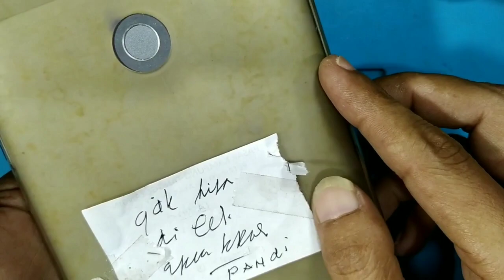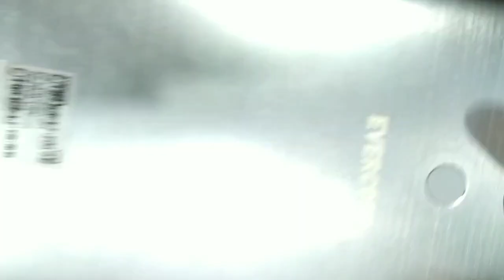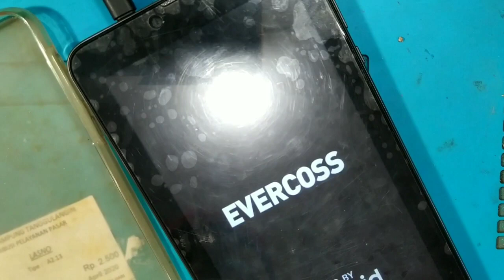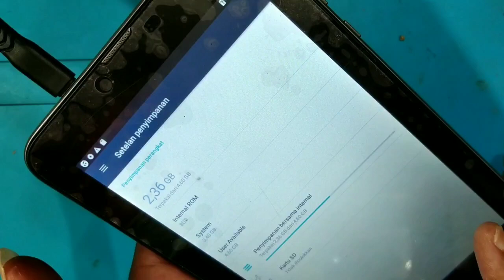Servis Tablet Evercoss Mati Total efek tidak mau di cas